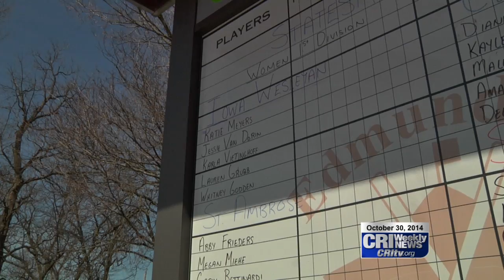William Penn University Women's Golf Is On The Rise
Monday and Tuesday WP squared off against the top talent in the nation at the NAIA Fall Preview in Pooler, GA. This the same course that will host the National Tournament in May.